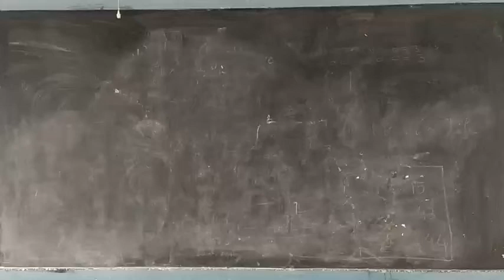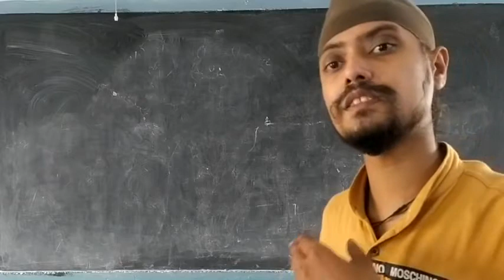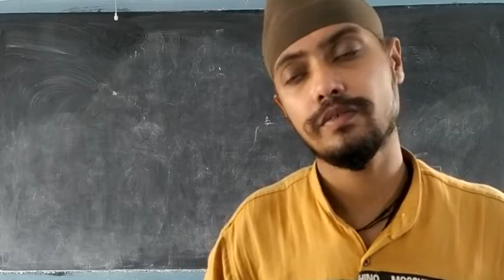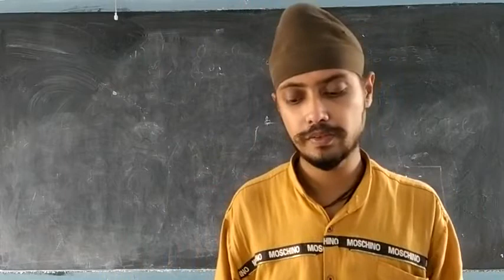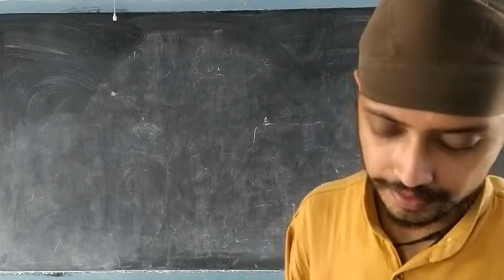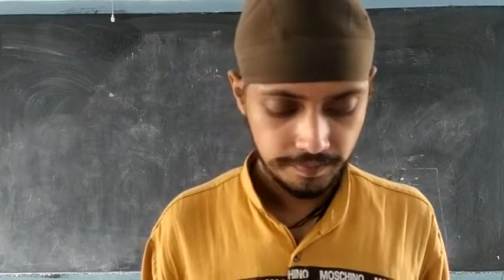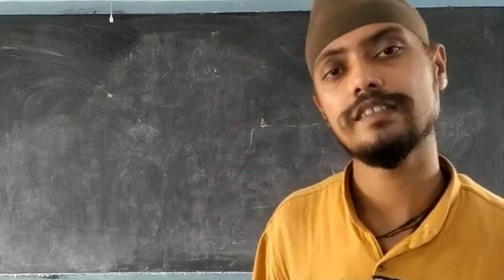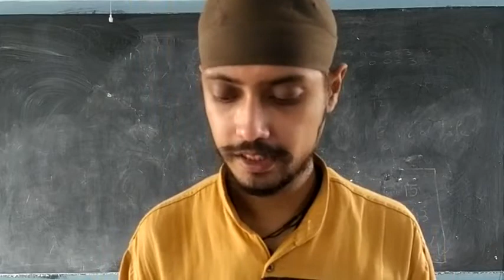Class 10th Political Science Chapter 1 Part 3 Power Sharing